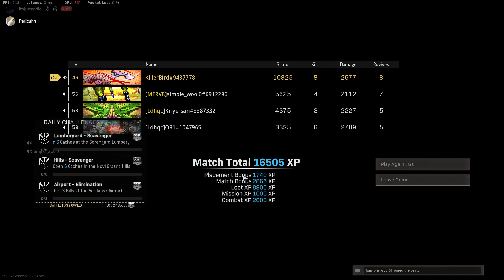Kali stick dream speed run Rebirth island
Call of Duty Modern Warfare dream speed run music and kali stick warfare

Ez Dubs